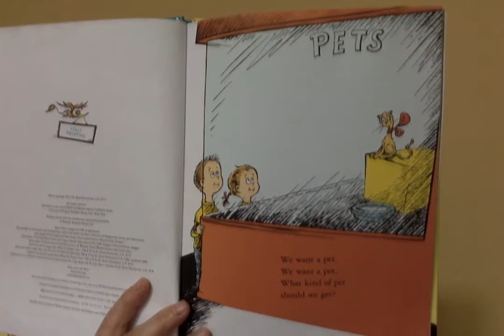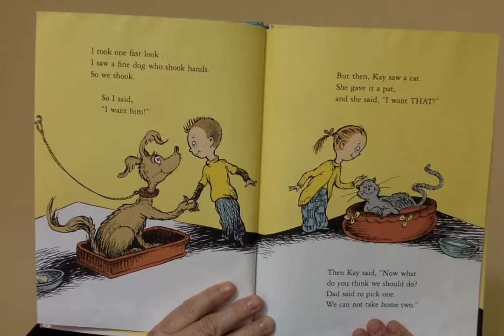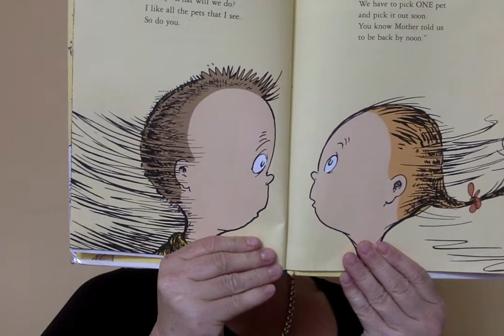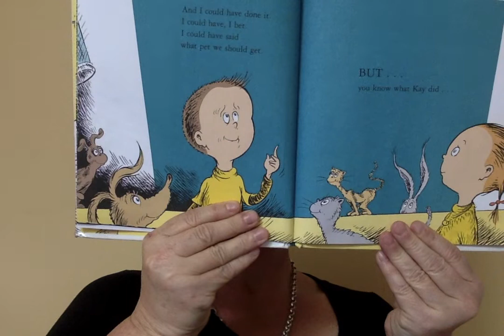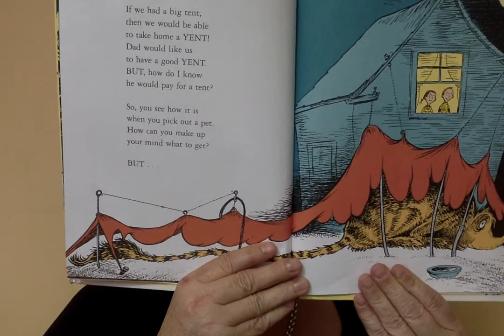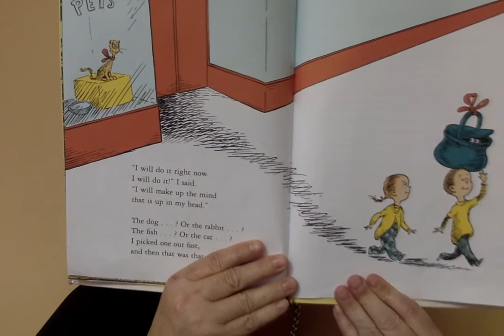Read us a story, Mrs Lynskey! - What pet should I get?